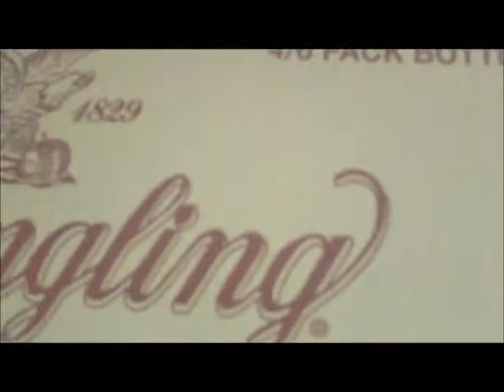ROCKMETV Crawdaddy Promo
Richard starts talking about ROCK ME TV!!!